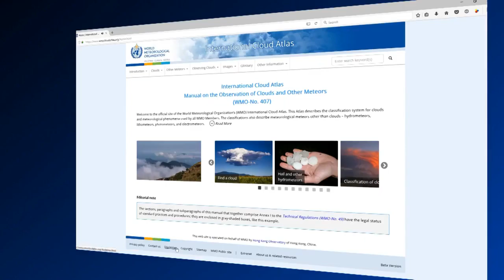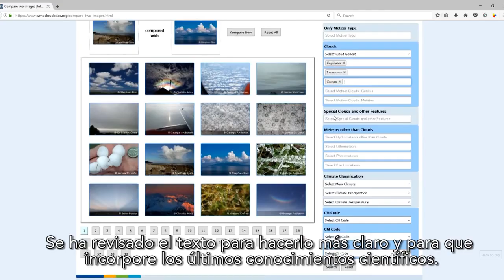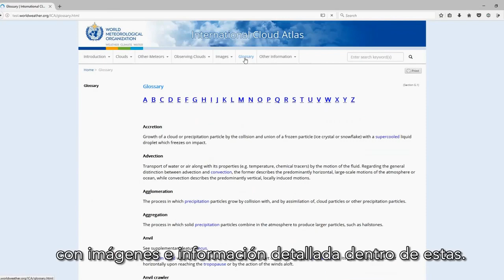International Clouds Atlas - Spanish - 2020